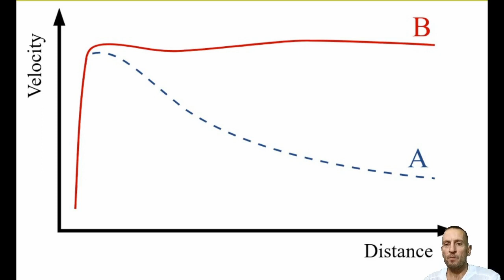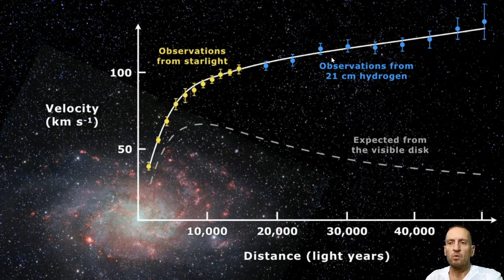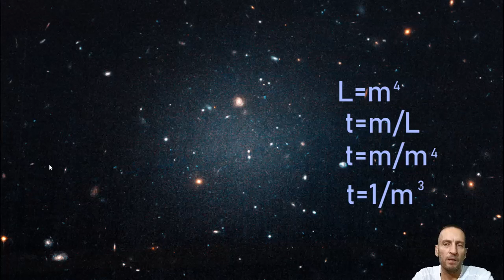199 Тъмната материя в космоса и в главите на еволюционистите